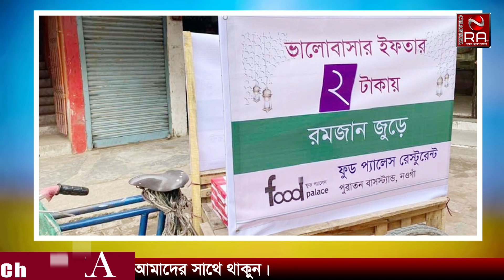বিয়েতে ফাঁকা গুলি; বৌ'কে হন্যে হয়ে খুঁজছে পুলিশ, ভিডিও ভাইরাল I Viral Video 2023 I Channel RA News I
*বিয়েতে ফাঁকা গুলি; বৌ'কে হন্যে হয়ে খুঁজছে পুলিশ, ভিডিও ভাইরাল
*দুই টাকায় ইফতারি পেয়ে হাসি ফুটেছে নিম্নবিত্ত রোজাদারদের মুখে
*নেই বৃষ্টির কোনো পূর্বাভাস, নেই গরম কমার সম্ভাবনা

নিজের বিয়েতে ভরা মজলিসে ফাঁকা গুলি ছুড়ে রীতিমতো ভাইরাল
ভারতের উত্তর প্রদেশের এক বৌ। সেই নারীকে হন্যে হয়ে খুঁজছে
রাজ্য পুলিশ।

নিত্যপ্রয়োজনীয় পণ্যের দাম যখন আকাশচুম্বী তখন মাত্র দুই টাকার বিনিময়ে ইফতার
সামগ্রী বিক্রি করছেন নওগাঁর ‘ফুড প্যালেস রেস্টুরেন্ট ’ নামের একটি ব্যবসা প্রতিষ্ঠান।

আপাতত হঠাৎ সৃষ্টি হওয়া কালবৈশাখী ছাড়া গরম কমার কোনো সম্ভাবনা নেই। আগামী কিছুদিন
স্বাভাবিকভাবে বৃষ্টি হওয়ার কোনো পূর্বাভাস দিতে পারেননি আবহাওয়াবিদরা।

9. কি চলছে চ্যানেল আর এ অফিসে??? চলুন দেখে আসি। Viral News 2022 । Channel RA News ।

11. ১২টি দেশের ৮০ জনেরও বেশি লোকের দেহে মাংকিপক্স সংক্রমণ । Viral News 2022 । Channel RA News ।

13. না বুঝে লিচু খেলে কি ভয়ংকর পরিণতি হতে পারে বিস্তারিত দেখুন । Viral News 2022 । Channel RA News ।